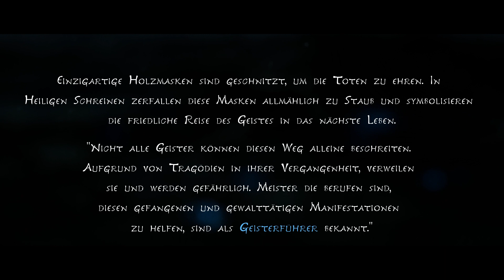Kena - Bridge of Spirits - Folge 1